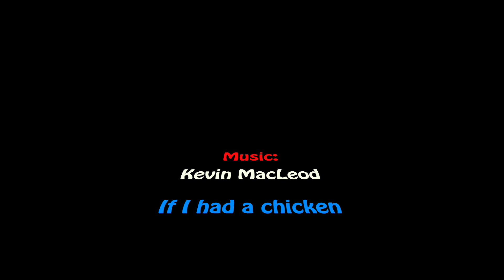Train2bFit@home Koning Hinkel speltraining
Balans, coördinatie en PLEZIER !